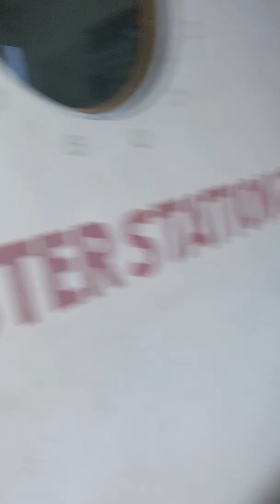car sa masikip ipasok sa barko